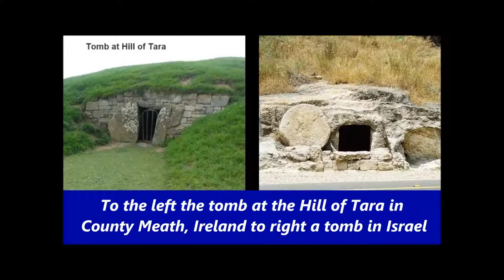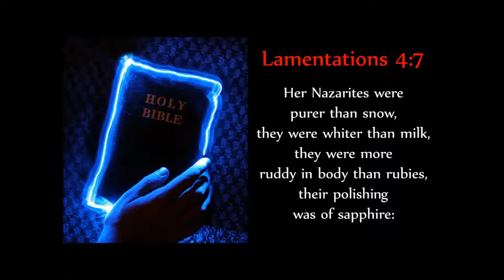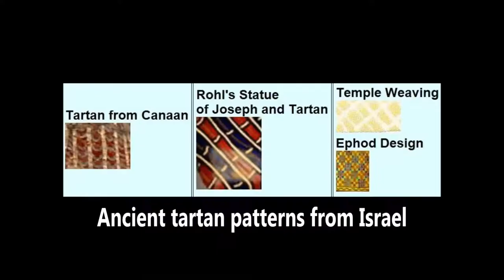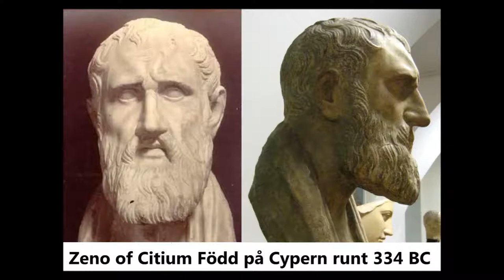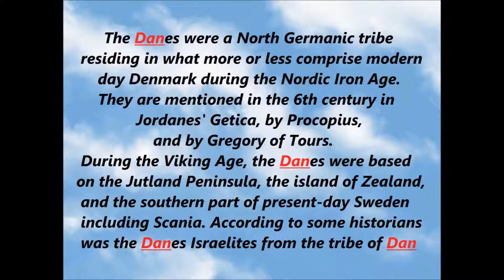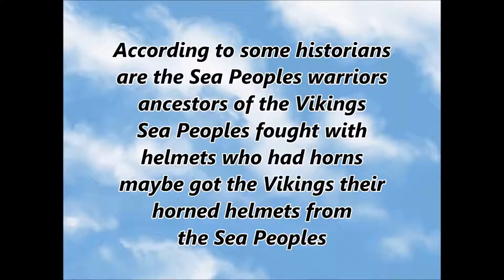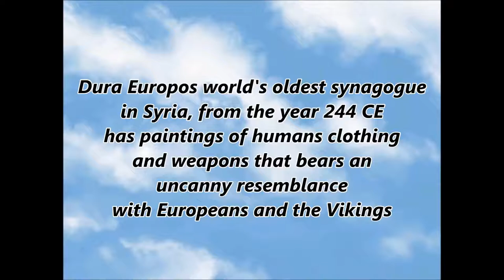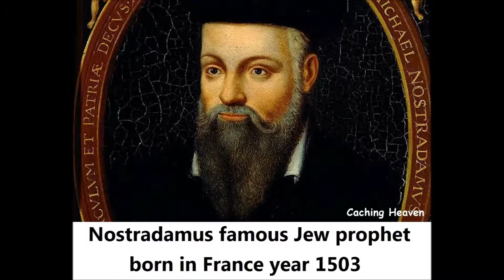The ten lost tribes of Israel are white Europeans Here are the unambiguous evidence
Documentary about the origin of white Europeans